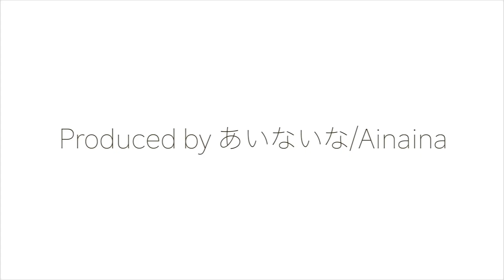【長めの警笛】221系 B編成 塩屋駅を警笛鳴らして高速通過